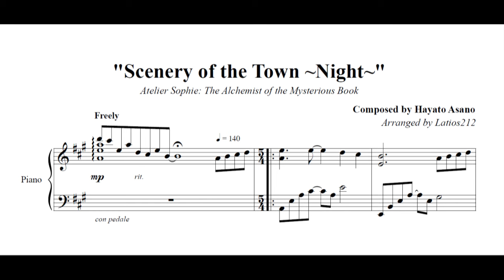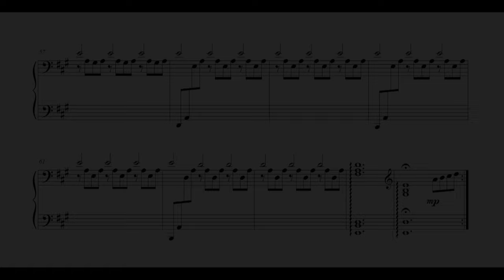Atelier Sophie: The Alchemist of the Mysterious Book - Scenery of the Town Night (Piano Sheet Music)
Atelier Sophie: The Alchemist of the Mysterious Book
"Scenery of the Town ~Night~"
Composed by Hayato Asano (浅野隼人)

Some time after really enjoying the soundtrack of Atelier Ryza as I played through the game, I started exploring music from other Atelier games as well. There's so much wonderful stuff! This solo piano piece caught my attention and I wanted to play it, so here's sheet music for it :)